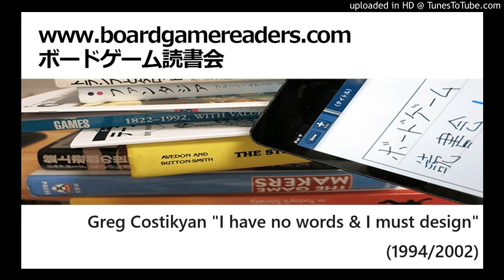ボードゲーム読書会「I have no words & I must design」採録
Greg Costikyan「I have no words & I must Design : Toward a Critical Vocabulary for Games」

プレゼンター：沢田大樹